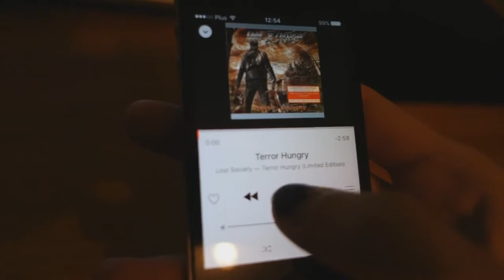lost society is the best super contra soundtrack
terror hungry
golonka hungry
zurek hungry
kebab hungry
contra hungry
hungry hungry
i love eating food
hungry terror

brutal assault 2016